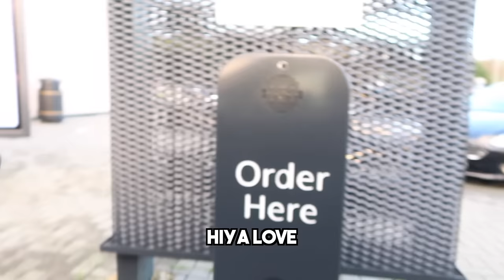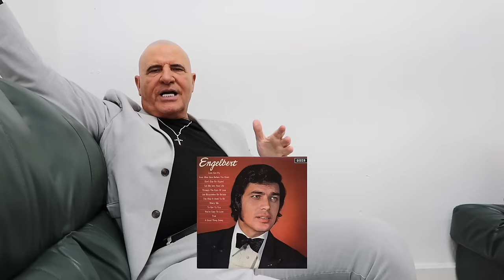HAND IT OVER AND YOU WON'T GET HURT! 😂👊🏼